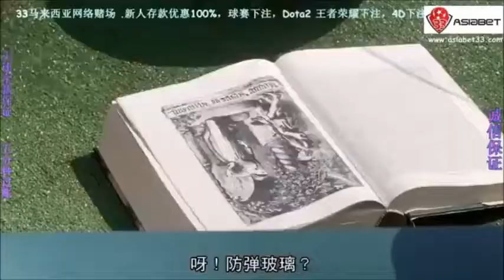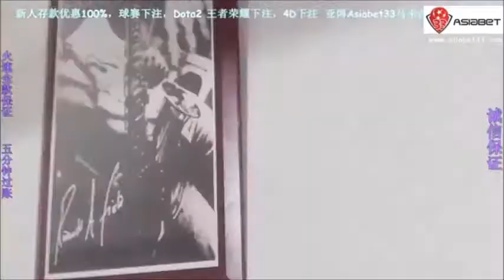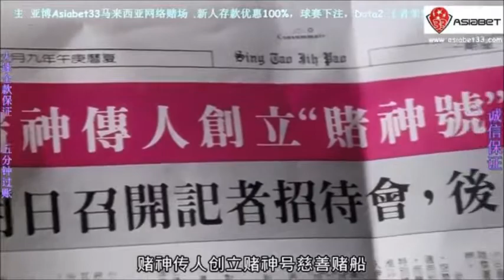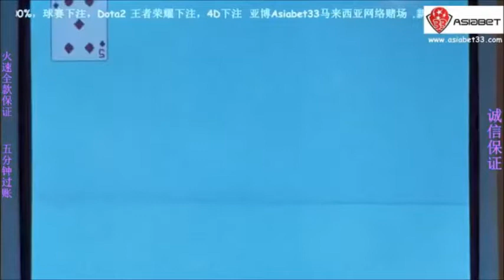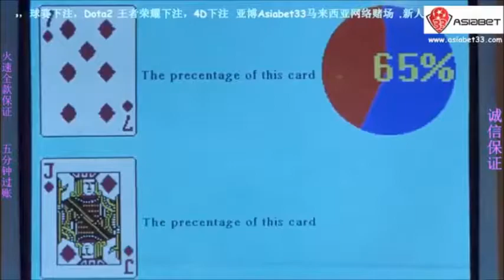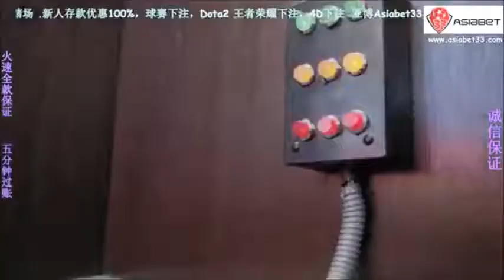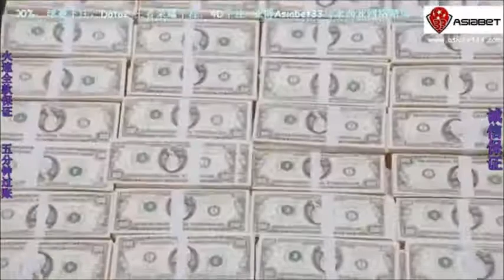周星馳 賭神 2